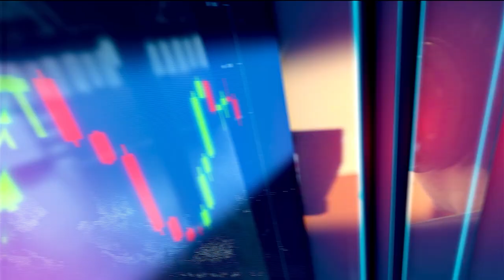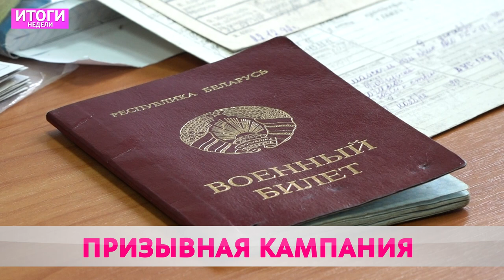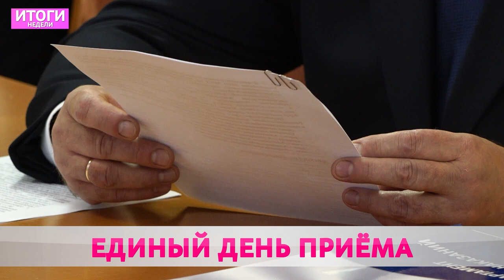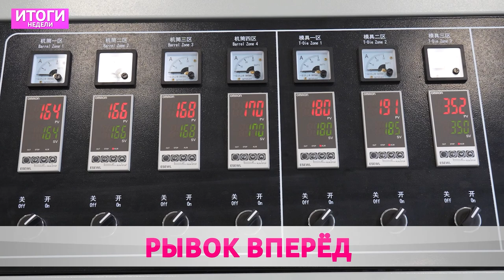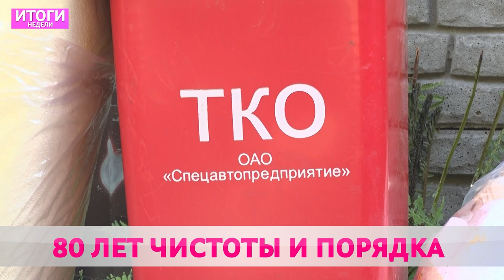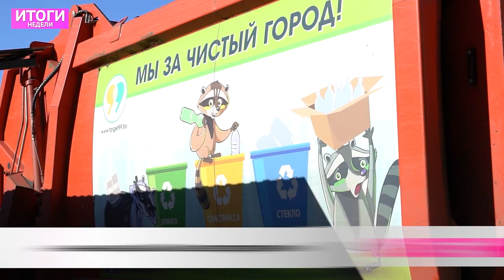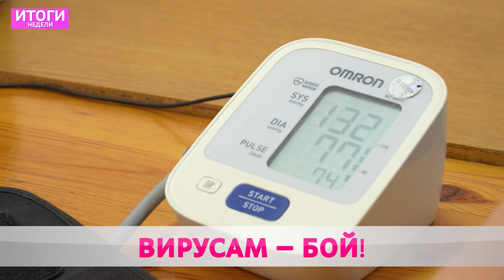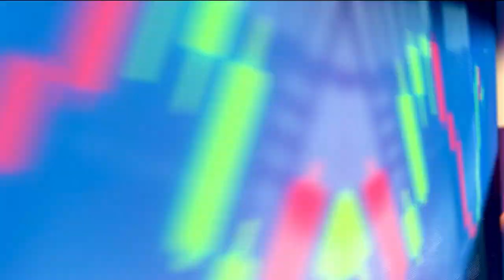ИТОГИ НЕДЕЛИ: 80-летний юбилей, кампания по иммунизации и старт дан!